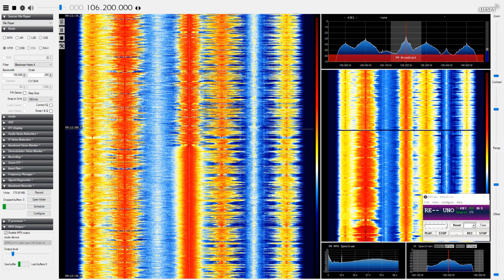[Tropo] 14Sep19 SUI RSI Rete Uno, Rigi/Kulm 106.2